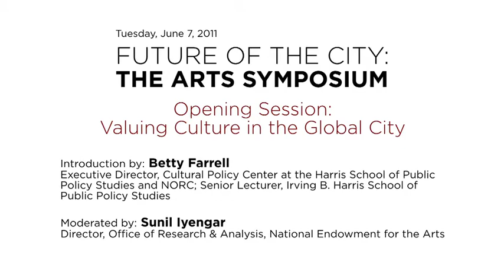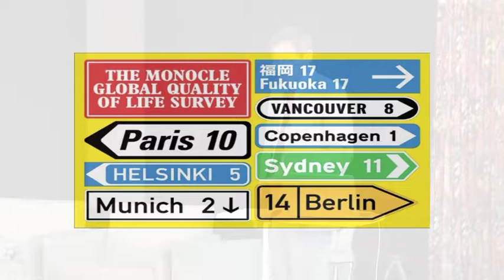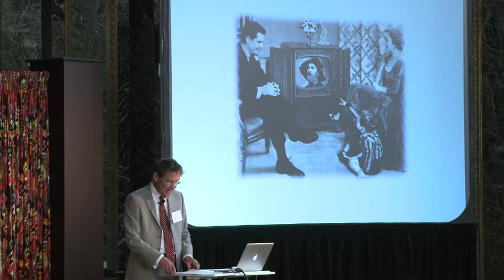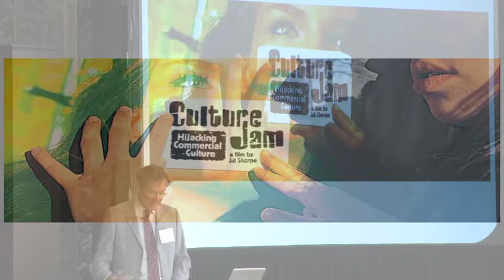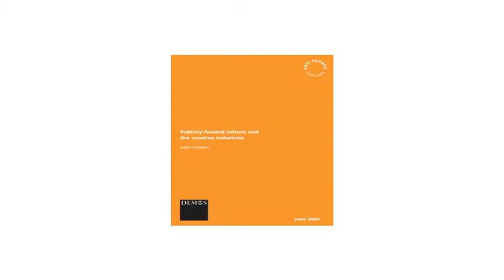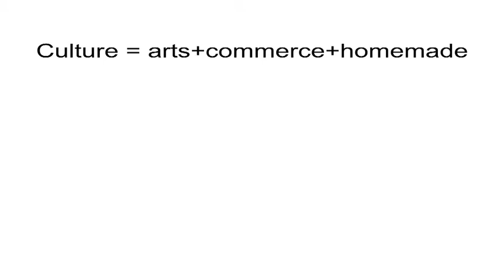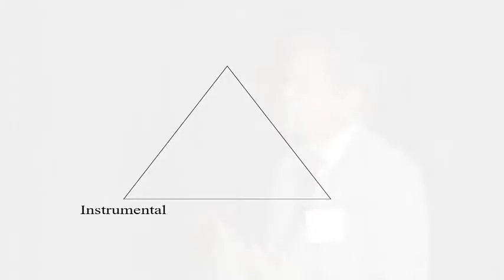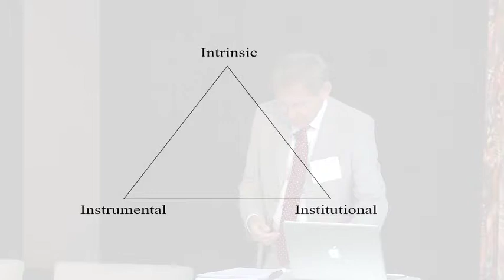Valuing Culture in the Global City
Cultural policy expert John Holden frames the symposium, offering insight on how to think about different modes of valuing arts and culture in the modern city. He is joined by key experts to discuss strategies for assessing and enhancing the cultural life of global cities, including Chicago.

Introduction by Betty Farrell, Executive Director, Cultural Policy Center at the Harris School of Public Policy Studies and NORC; Senior Lecturer, Irving B. Harris School of Public Policy Studies

John Holden, Associate, DEMOS; Visiting Professor in Cultural Policy and Management at City University, London; Writer and speaker

Alan Freeman, Principal Economist, Greater London Authority; Visiting Research Fellow, University of Manitoba; Author, Creativity: London's Core Business and London: A Cultural Audit

Carol Coletta, Director, ArtPlace

Moderated by Sunil Iyengar, Director, Office of Research & Analysis, National Endowment for the Arts